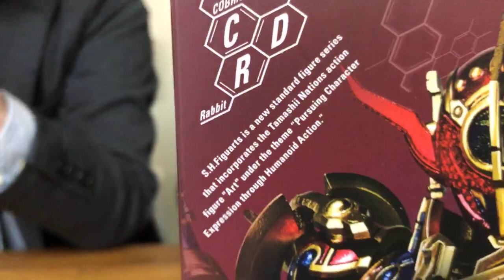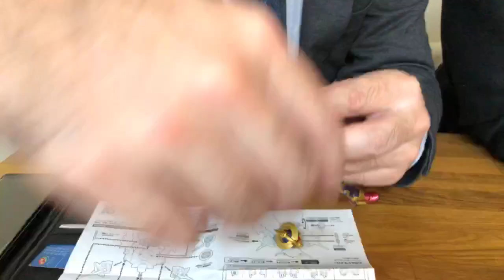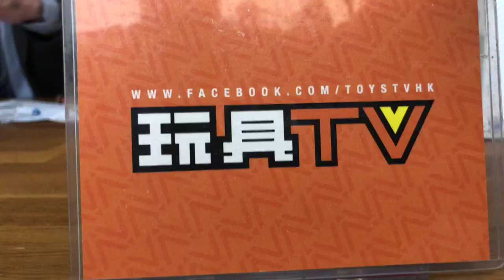「爆玩具」Bandai S.H.Figuarts KAMEN RIDER EVOL (PHASE 1. 2. 3. SET)TOYSTV Unbox